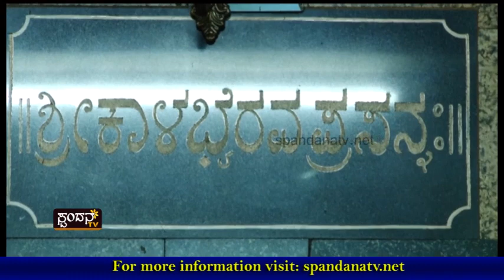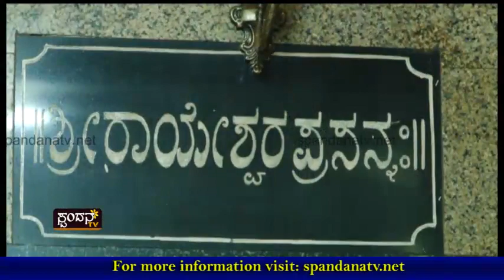Devadarshana│ದೇವದರ್ಶನ│Shree Rayeshwara Kavura Kamakshi Kala Bhairava Temple, Kumta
Shree Rayeshwara Kavura Kamakshi Kala Bhairava Temple, Kumta

The Characteristics of Spandana TV Channel are:
1) The concept of 'Regional' Channel's existence
2) The concept of 'High Definition'
3) Exploring at the 'Regional' level